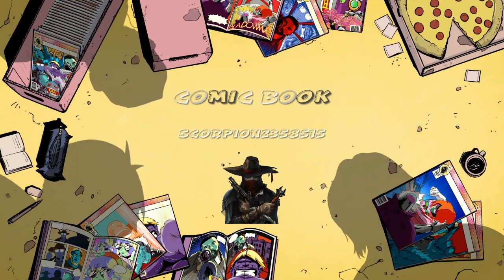Pocket Rocket Vs Hype OP10 :D